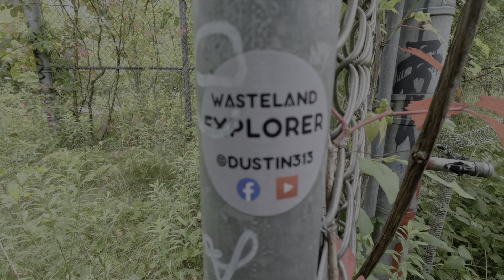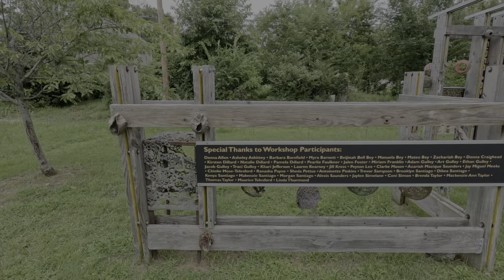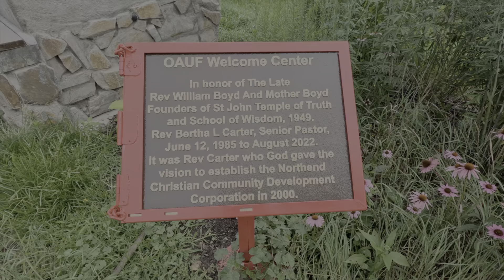Detroit Vacation Part 2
Join Full Exposure Studios StL, Tauna and Mike, as we road trip in Detroit, MI. We explored an abandoned zoo on Belle Isle, checked out a beautiful urban garden, and best of all, saw The National at the fabulous Fillmore Theatre in part 2 of our vacation to Michigan.